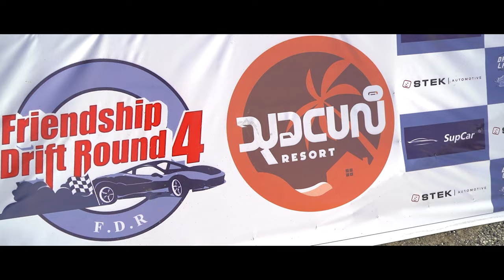Friendship Drift R-4 : Drifter Pyae Sone Myo Win Highlights [ 2022 ] 4K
DaniLeigh - No Limits (Skeler Remix)